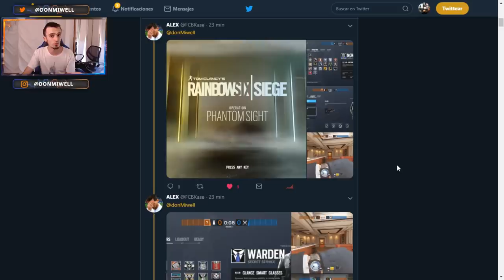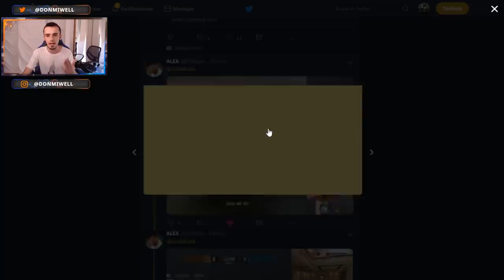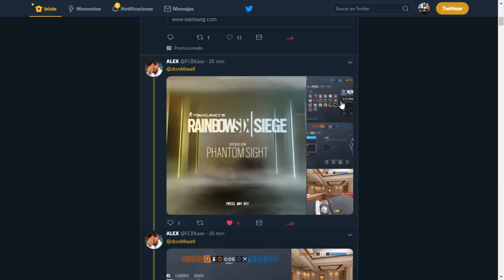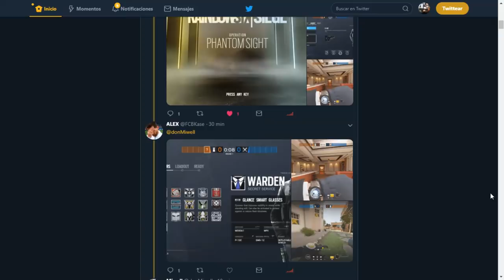ASI SON NOKK y WARDEN PHANTOM SIGHT RAINBOW SIX SIEGE